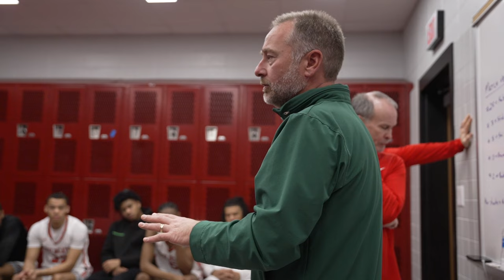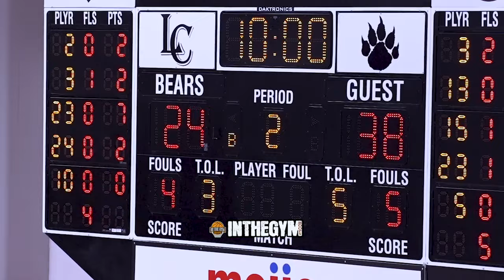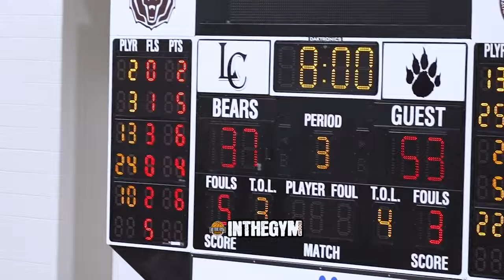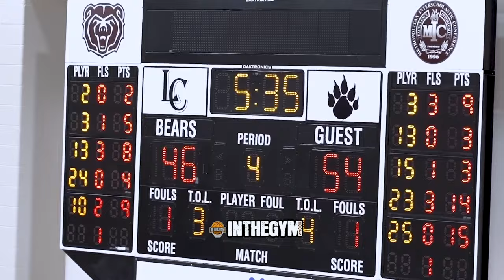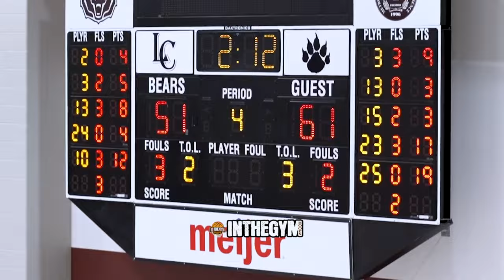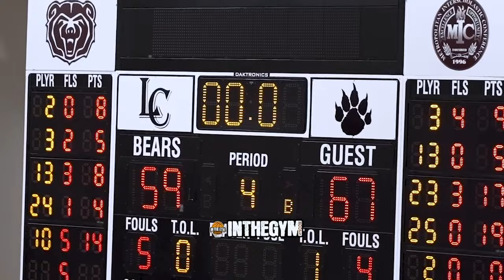Lawrence North's Azavier 'Stink' Robinson Became a Legend: Hitting 1000 Points in Junior Year!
🏀 Witness history in the making as Azavier Robinson, a rising basketball star, achieves an incredible milestone by scoring 1000 points during his junior year! 🌟 Dive into the highlights reel that showcases his extraordinary talent, skill, and determination on the court.

🔥 Join us in celebrating Azavier's remarkable journey as he leaves an indelible mark in the world of high school basketball. From jaw-dropping dunks to clutch three-pointers, every moment is a testament to his dedication and passion for the game.

🌐 Don't miss out on this unforgettable chapter in Azavier's basketball career. Share in the excitement, relive the unforgettable plays, and cheer for a player who is rewriting the record books.